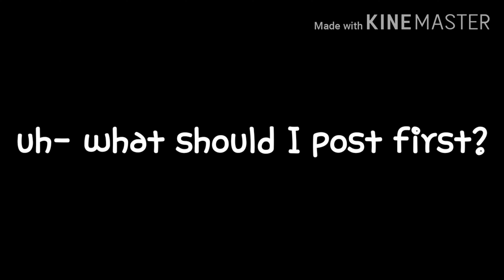What should I post first